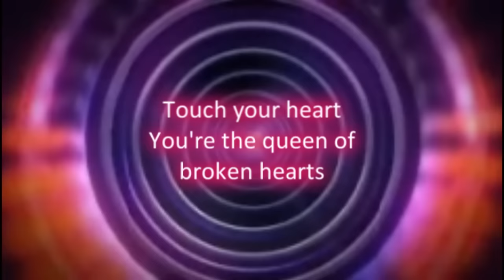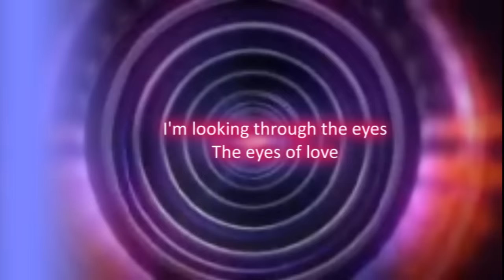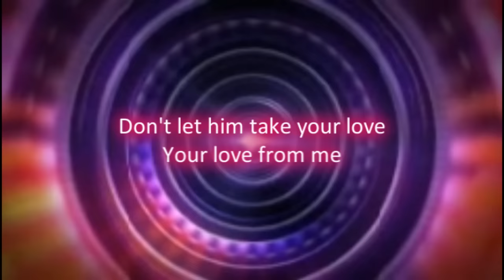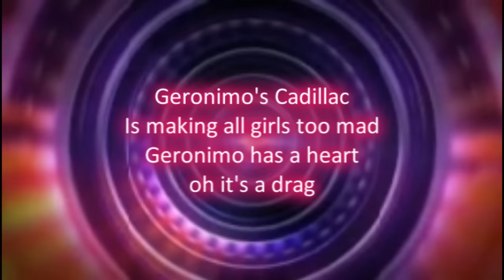Modern Talking - Geronimo's Cadillac Lyrics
UNOFFICIAL